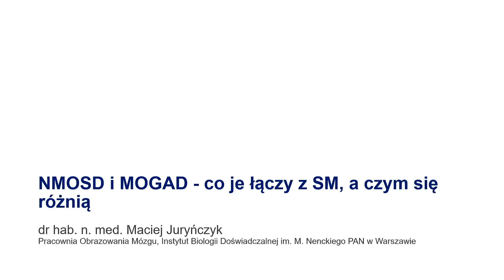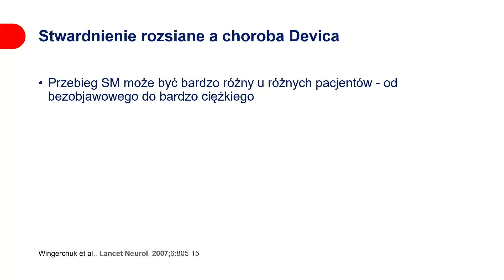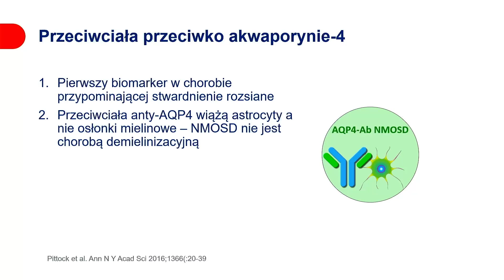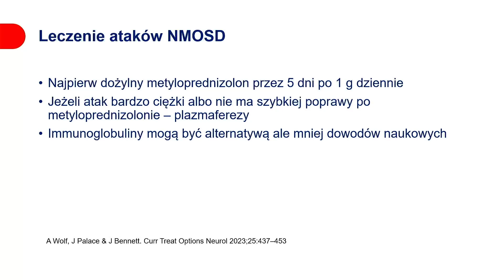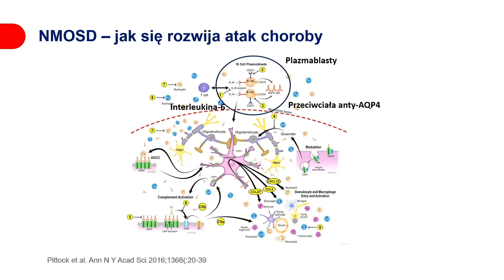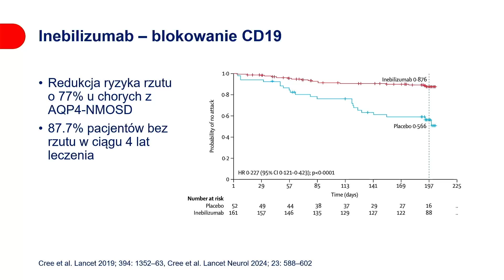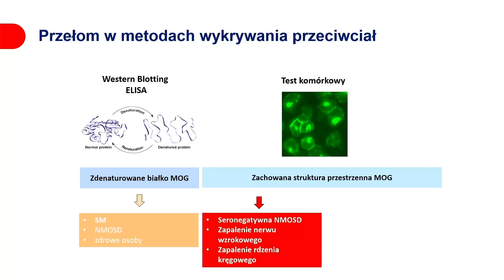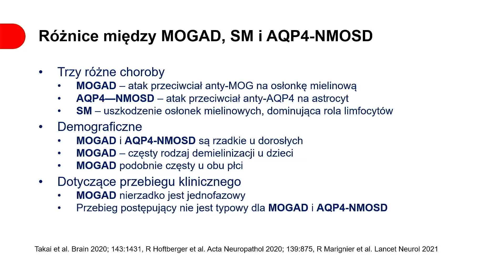NMOSD i MOGAD – co je łączy z SM, czym się różnią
Zapraszamy na wykład dr n. med. Macieja Juryńczyka – neurologa, który wygłosił w trakcie konferencji „Stwardnienie rozsiane. Wiem więcej” organizowanej przez Polskie Towarzystwo Stwardnienia Rozsianego 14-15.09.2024 r.